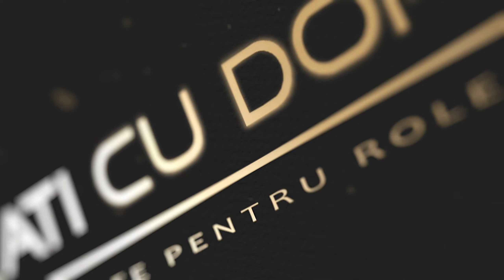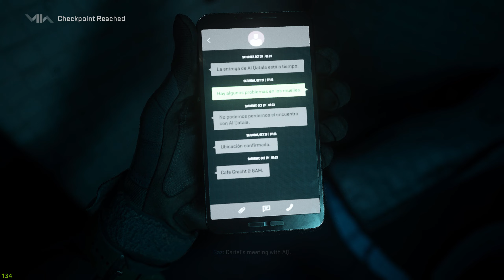🟢 AMSTERDAM SI O DIVERSIUNE | CALL OF DUTY MODERN WARFARE II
📌Di tati cu Dorel va prezinta un nou episod din CALL OF DUTY MODERN WARFARE 2 !

 ☆ My RIG ☆
- Placa de Baza ASUS TUF GAMING Z690-PLUS WIFI D4
- Nvidia GIGABYTE RTX 3080
- Procesor Intel Core i7 12700K
- Memorii 32 GB DDR4 - 3200Mhz
- SSD 250GB + 2 x SSD 1TB M2
- Monitor : Dell S2719DGF / 144Hz / 2K
- Monitor secundar : Asus VG245 / 75HZ / FullHD

☆Multumesc anticipat☆